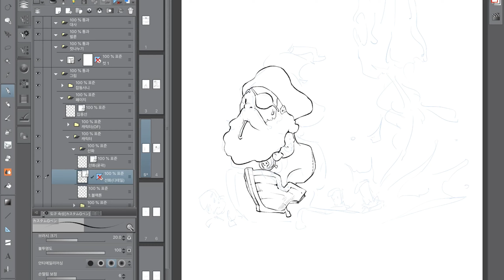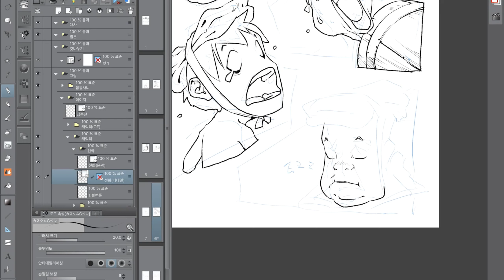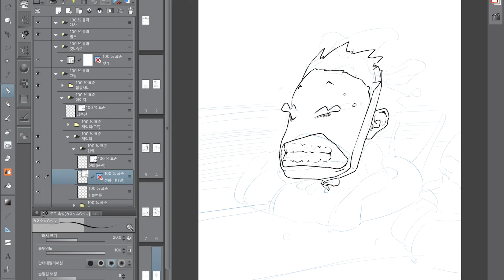[cartoon drawing] sheol life 06. tough job